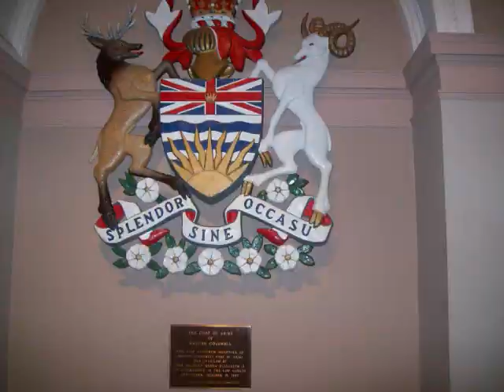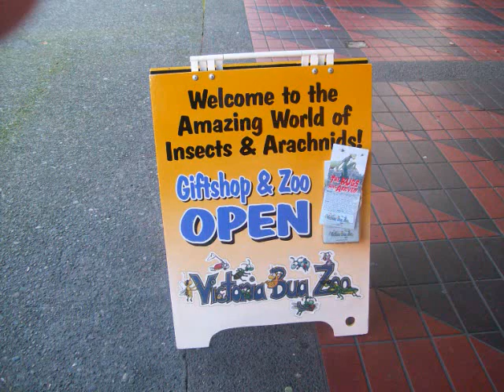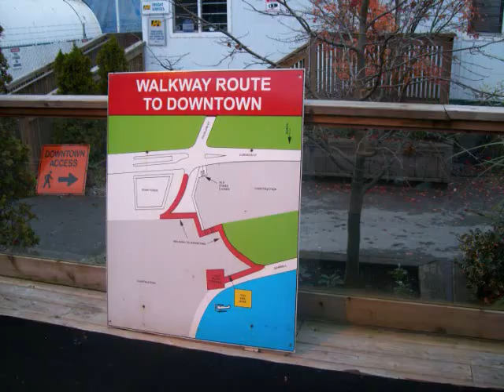Victoria in under 8 minutes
An extended version of my previous video from the same trip to Victoria. Different music in this one.